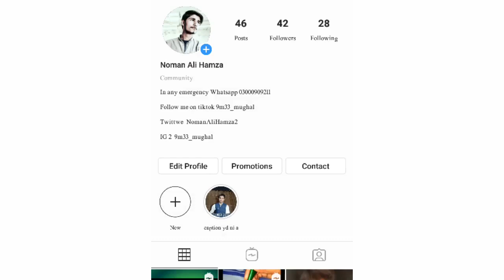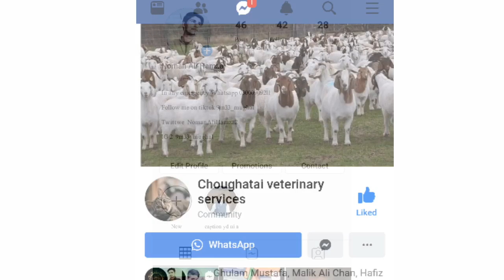Nitrox /Drug Of Choice For Liver Fluke /Injectable Dewormer اس ٹیکے کا جانوروں میں استعمالات/خوراک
نائٹروکس انجیکشن جانوروں کے جگر اور آنتوں کے تمام کِرم خاص کر کے فیشولا کا مکمل صفایا کرتا ہے

              جس جانور میں دہنی راستے سے کِرم کش ادویات دینے میں مسئلہ ہو اُس جانور میں اس ٹیکے کے استعمال سے جانوروں میں موجود پیٹ،آنت اور جگر کے کِرموں کا خاتمہ آسانی سے کیا جا سکتا ہے

keep supporting
comment for suggetions